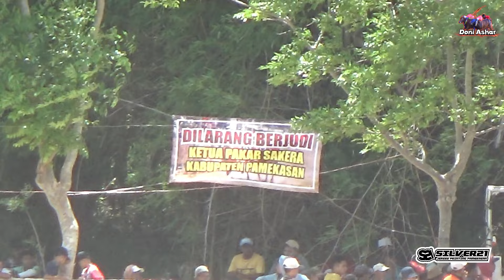Dua Tim Besar Yang Ikut Lomba Karapan Sapi Ajang Silaturahmi Pakar Sakera, Hajar Boss & Gagak Rimang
Kerapan Sapi merupakan istilah untuk menyebut perlombaan pacuan sapi yang berasal dari pulau Madura Jawa Timur Indonesia.
Ini Merupakan Budaya Yang Sudah Menjadi Tradisi Madura.
Karapan Sapi Sudah Terlatih Dan Perawatan Sapinya Sangat Spesial dan Istimewa.

Pemesanan Jersey Tim Karapan Sapi Atau Yang Lainnya Bisa Langsung ke Silver 21 Apparel Yang BerAlamat JL. KH.Amin Jakfar No 34 Pamekasan.
Contak person Pemesanan Online WA 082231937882 IG@silver21apparel
Gratis Desain Dan Tanpa Miimal Order Pembelian.

Follow Ig Jika ingin mengetahui foto dan vidio chanel YouTube Doni Ashar